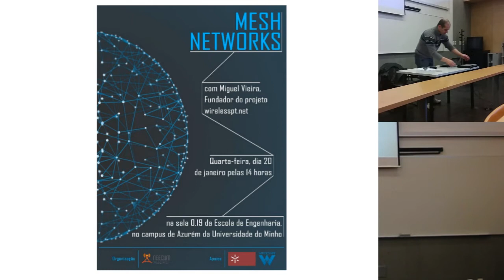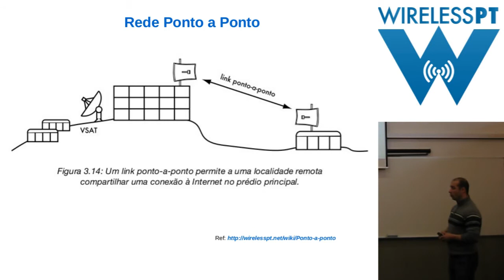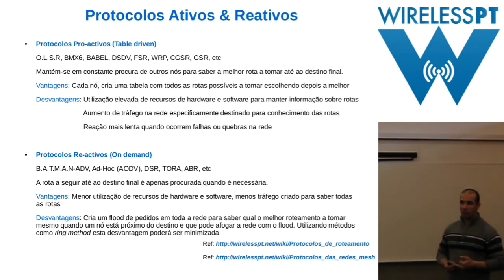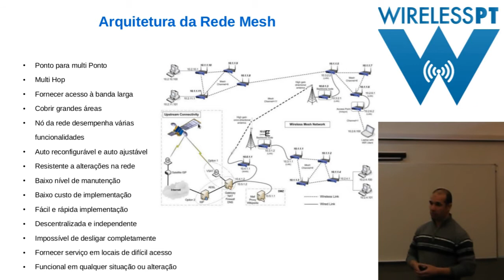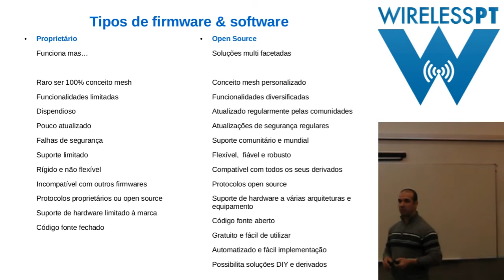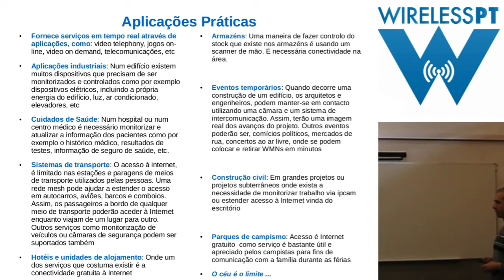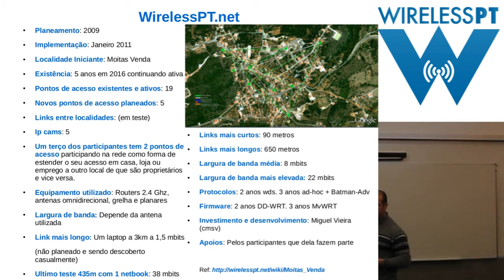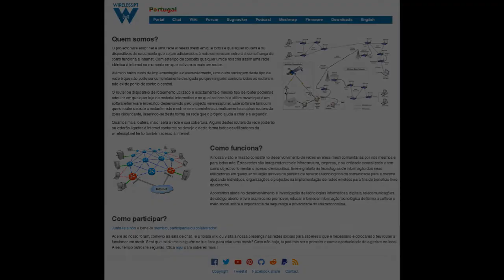Palestra wirelesspt na escola de engenharia da universidade do Minho sobre redes mesh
A convite de Fernando Guimarães da escola de engenharia, o projecto WirelessPT foi dar a conhecer o que são redes mesh e como as suas tecnologias são utilizadas.

Fundada em 1973 a universidade do Minho destaca-se no ranking mundial entre as 100 melhores do mundo, ocupando a sexagésima posição.